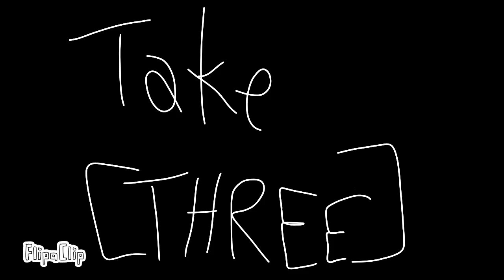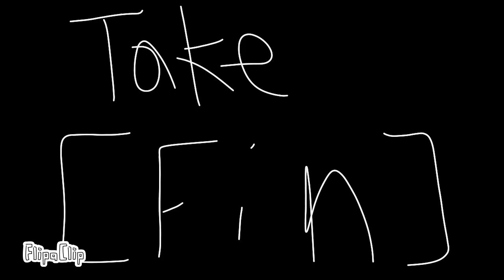Raymond the Rabbit: The Toaster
After this, Raymond went lightspeed in making another sandwich, which was made so horribly that the peanut butter physically jumped out of the sandwich and out into the wilderness.